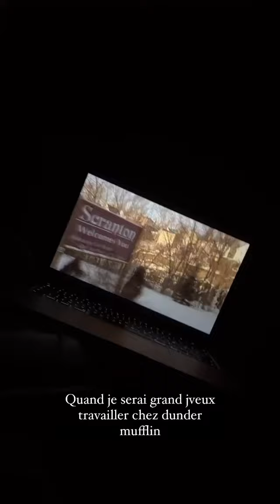BASTIEN GRIMAL - 27 Novembre 2021